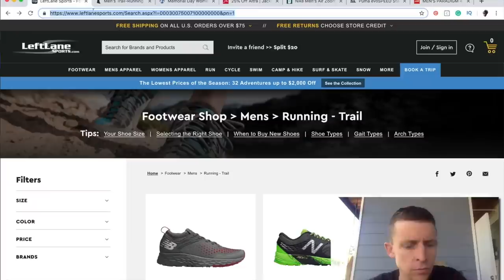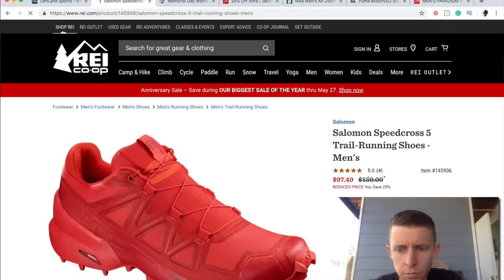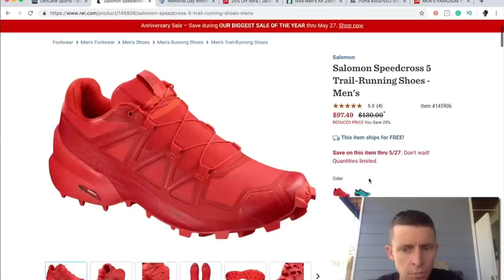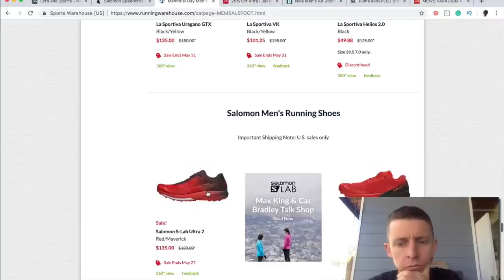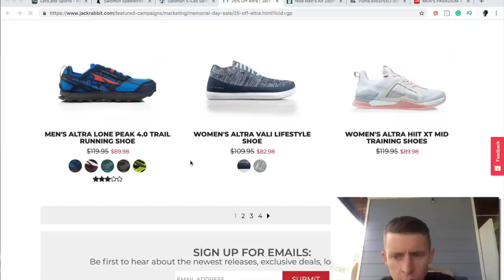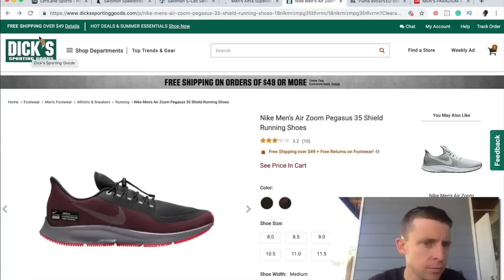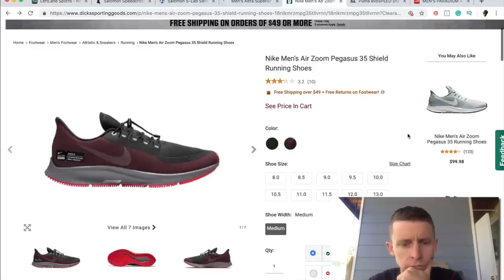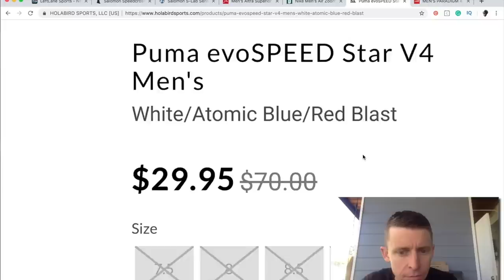Memorial Day Running Shoe Sales | HOT DEALS!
We remember all of those men and women this Memorial Day weekend, who gave their lives so that we can be free! Let us never forget their ultimate sacrifice for this country.

Okay, I've done my research and have managed to find some pretty good Memorial Day running shoe sales for all of you. The links to these sales are down below. Let us know if you have any other Memorial Day running shoe sales down in the comments.

Once again, have a blessed and safe Memorial Day weekend everyone, run on.

🔸My Shoe Size: 7.5 men's US sizing
🔸Mailing Address:

USA

Seek Beauty
Work Hard &